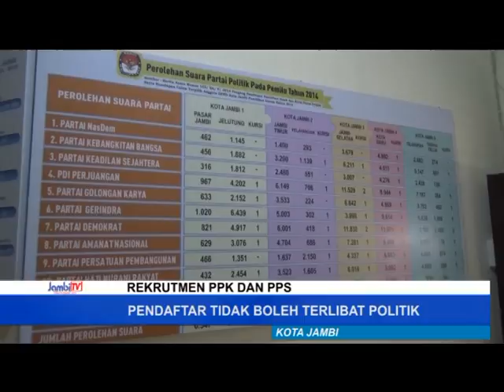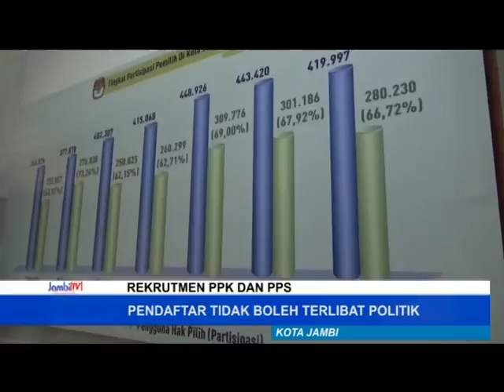PENDAFTAR WAJIB PAKAI KTP ELEKTRONIK